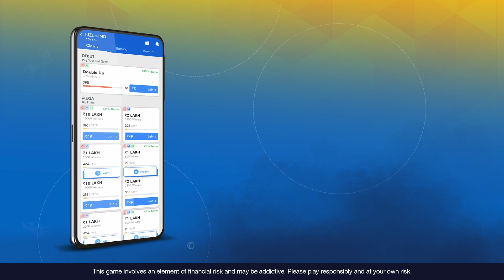IPL के आठवें मुकाबले में Dhoni की Rahul से भिड़ंत। PBKS vs CSK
CSK को पहले मैच में DC ने सात विकेट से हराया जबकि PBKS ने RR को चार रन से मात दी। CSK और PBKS वानखेड़े स्टेडियम में एक दूसरे से टक्कर लेंगे। मैच में ओस की भूमिका को ध्यान में रखते हुए टॉस जीतने वाली टीम पहले गेंदबाजी करना चाहेगी।